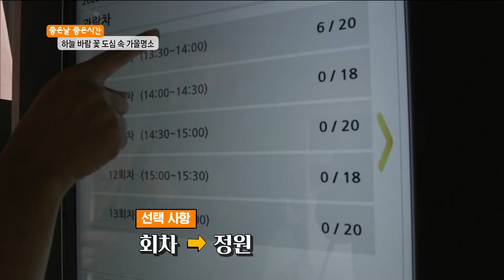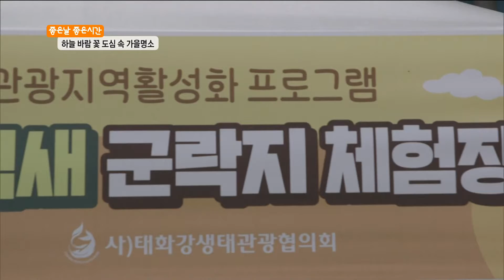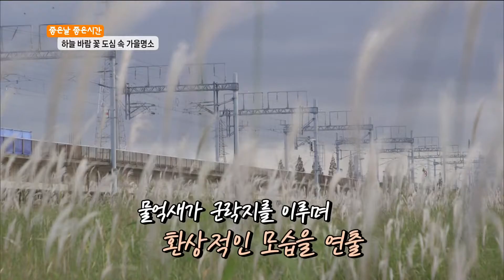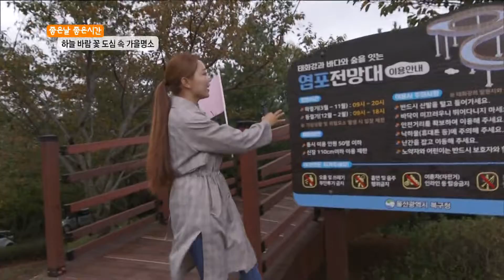ubc 윱씨 [좋은날좋은시간] 가을의 향기를 찾아서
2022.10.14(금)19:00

어디론가 여행 떠나기 좋은 가을. 울산 도심에서도 가을 향기를 만끽할 수 있는 곳들이 많은데
태화강과 바다, 숲이 만나 아름다운 절경을 자랑하는 염포전망대
전기차 타고 즐기는 태화강 국가정원의 가을 향기, 그리고 명촌의 물억새 단지까지,
가을가을한 울산의 명소를 찾아 떠나본다

(리포터 : 김언지)